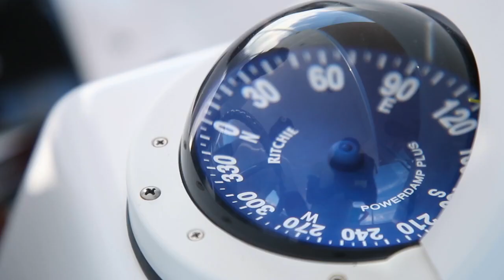Over Reef, Maldives Yacht Charter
OVER REEF is a modern 16.5m/54ft catamaran built in 2019 offering luxurious charter vacations in the Maldives